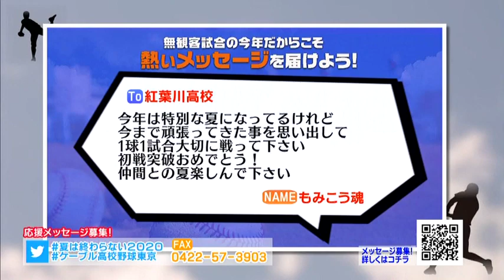★鷺宮 x 桜修館 2020.7.24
神宮球場
東京都高校野球　東東京大会
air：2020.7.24